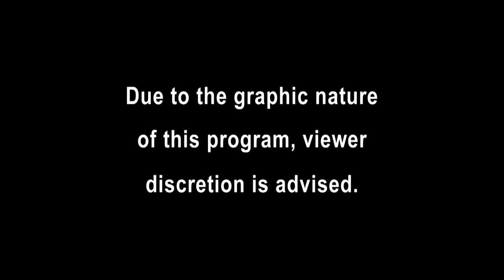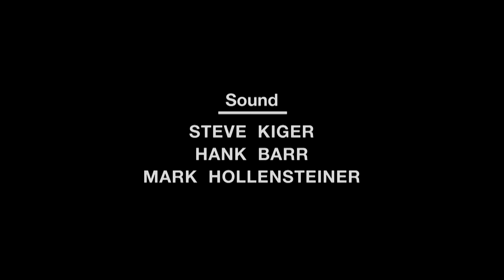🚓🚨 Cops Facing Unpredictable Situations | FULL EPISODE | Season 18 - Episode 15 | Cops TV Show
Gwinnett County Police respond to an illegal drug activity call and attempt to stop a truck leaving the scene. The driver hops two curbs and flees from the officers, but cannot outrun the Air Unit. Las Vegas Officers on a disturbance call, find a bloody victim who claims his roommate used a lamp to attack him over unpaid rent. A suspicious person call in Travis County, Texas, turns into a DUI investigation when deputies suspect a man of having a little more than "two beers" to drink.